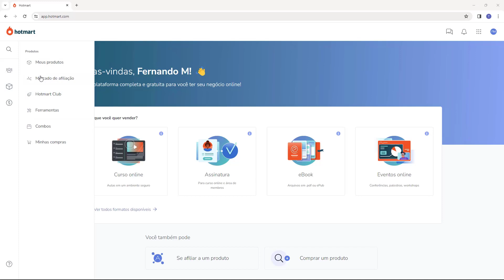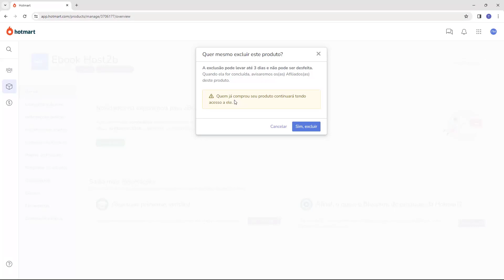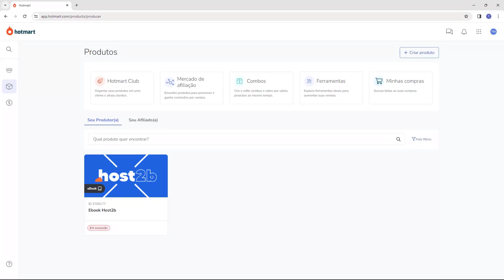HOTMART: Deletar Produtos cadastrados (Rápido e Fácil) 2024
Aprenda Como Deletar Produtos cadastrados na Hotmart facilmente e em poucos minutos

Quer apoiar o canal para trazermos mais tutoriais da Hotmart?